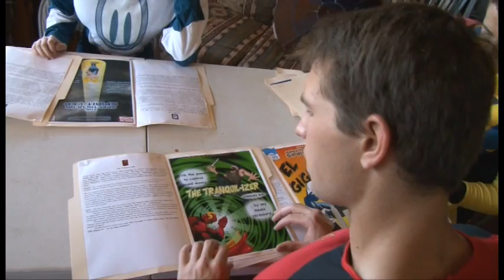The Opener - Summer Camp 2016 (Super Heroes)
Cowboy's Rest, a non-denominational camp, exists to provide a Christian camping experience in a rustic, outdoor setting and to assist the local Church in encouraging and equipping her congregations.

435 Jiggs Highway Unit 4 Spring Creek, Nevada 89815
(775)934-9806